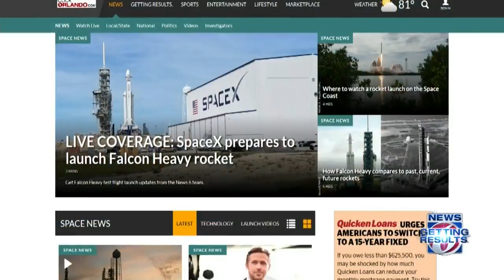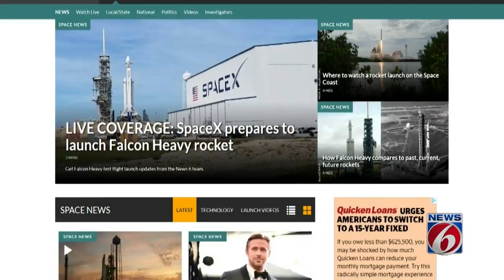Spectators gather for rocket launch